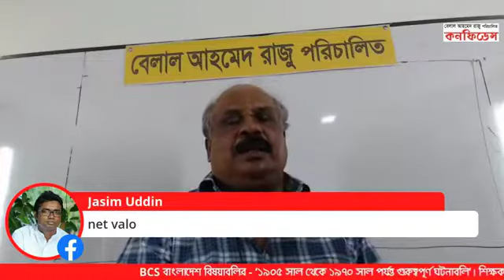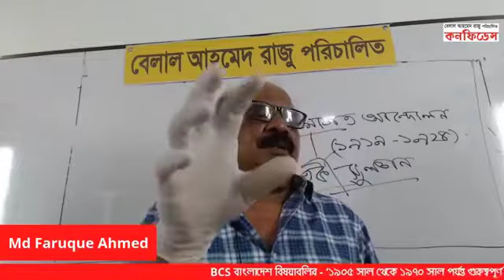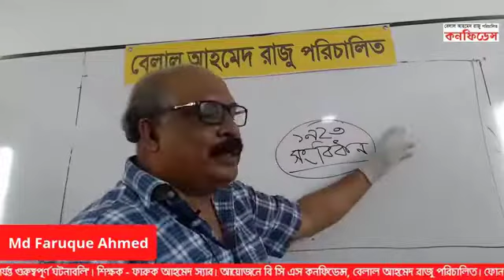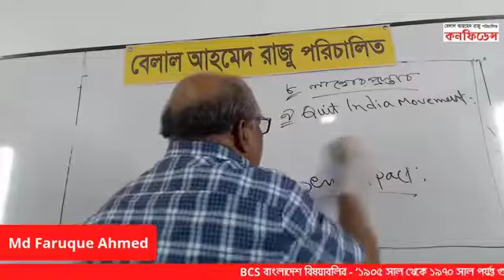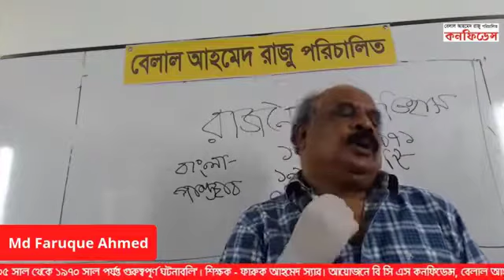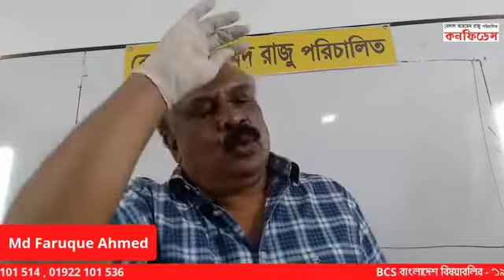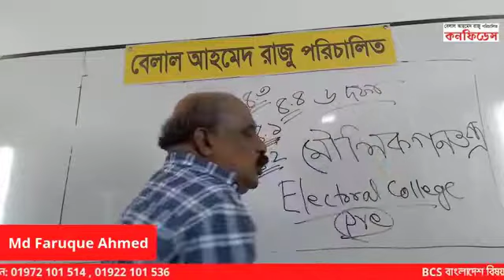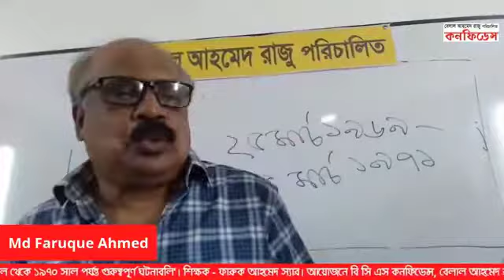১৯০৫ সাল থেকে ১৯৭০ সাল পর্যন্ত গুরুত্বপূর্ণ ঘটনাবলি।। Bangladesh Affairs ।। ফারুক আহমেদ স্যার।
BCS বাংলাদেশ বিষয়াবলির - ‘১৯০৫ সাল থেকে ১৯৭০ সাল পর্যন্ত গুরুত্বপূর্ণ ঘটনাবলি‘ । ক্লাসটি পরিচালনা করছেন- ফারুক আহমেদ স্যার। আয়োজনে বি সি এস কনফিডেন্স (বেলাল আহমেদ রাজু পরিচালিত)।